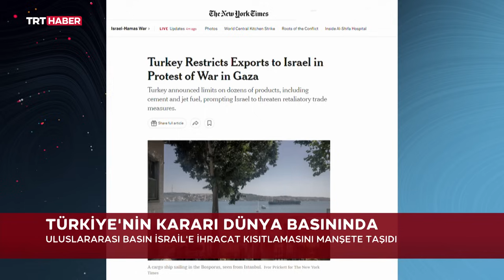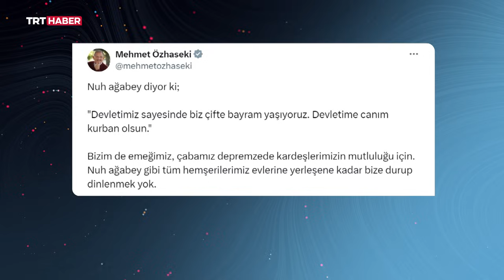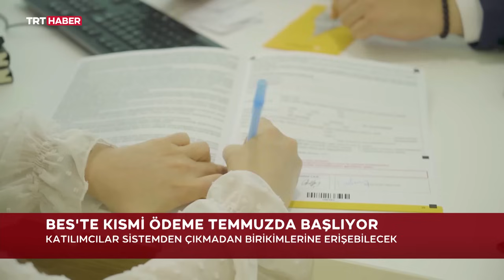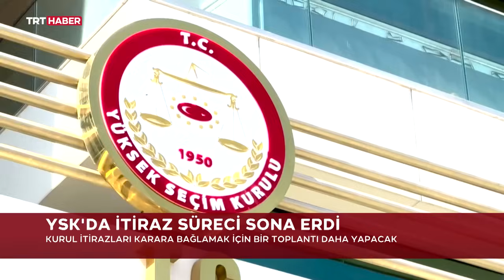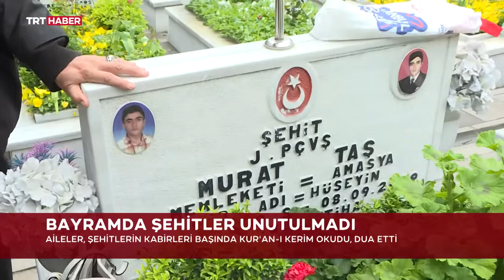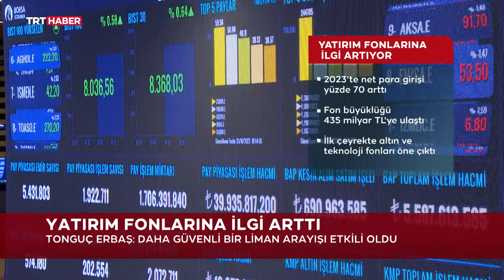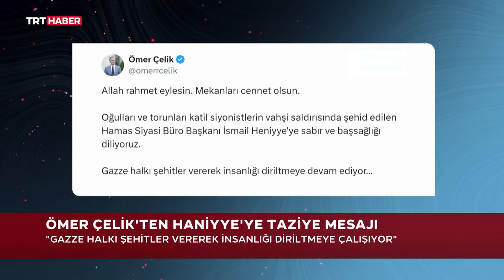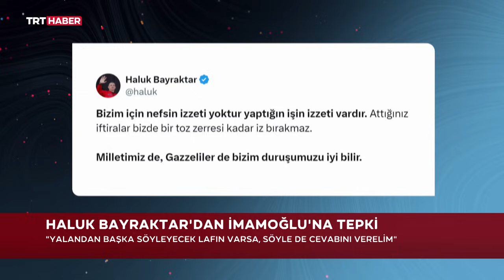Birinci Sayfa 10.04.2024